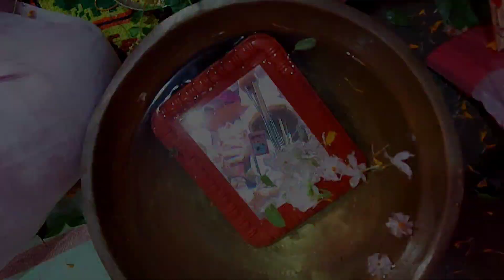দুর্গা পুজো(2023)।আমাদের বাড়ির পুজো কেমন হয়🤔?অনেক আনন্দ করলাম🥰।প্যান্ডেল আর অনেক প্রতিমা দেখলাম।😍